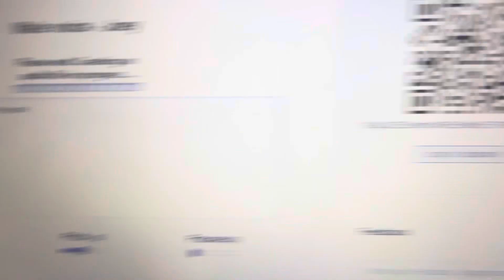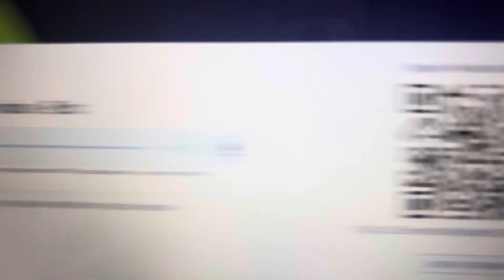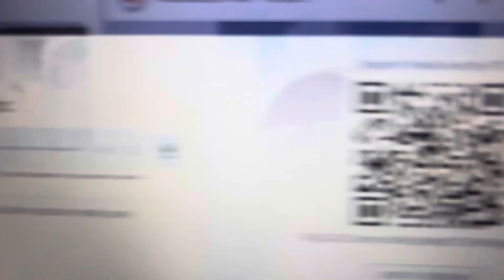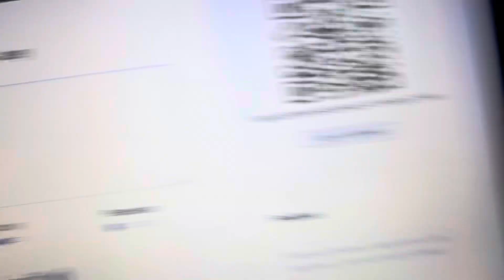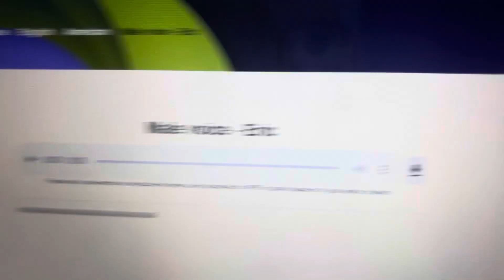Burger beard try to steal my dad’s glasses and throw it out window and gets grounded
For @RTEGF2K7